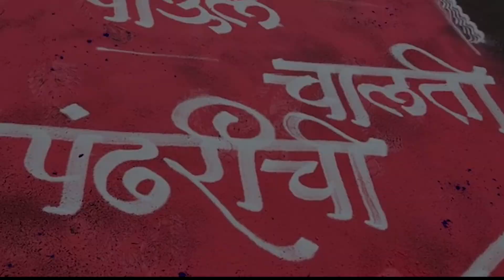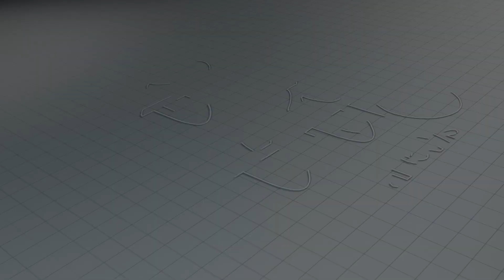पुण्यनगरीत वैष्णवांचा मेळा